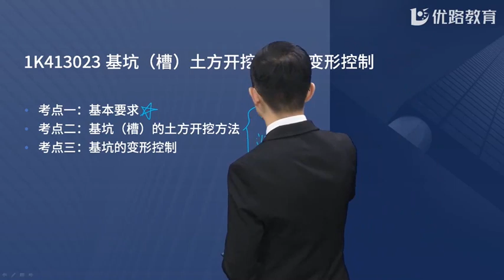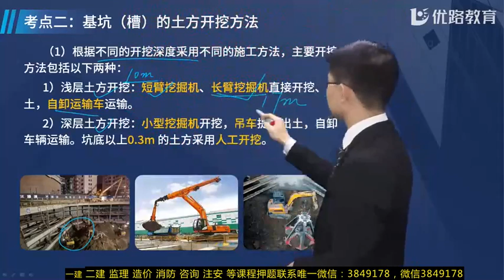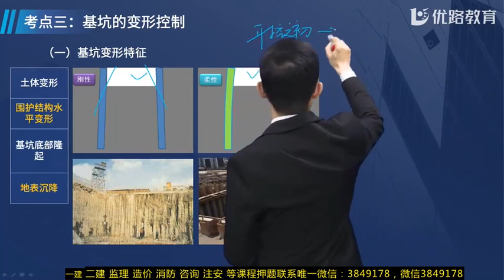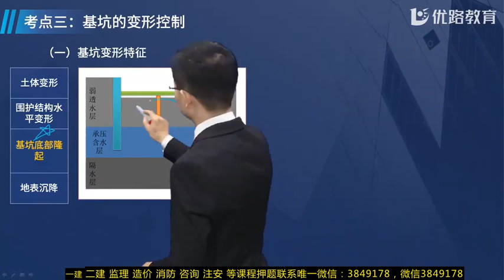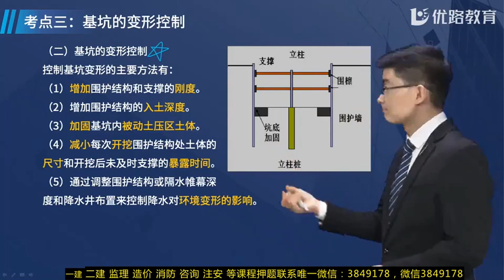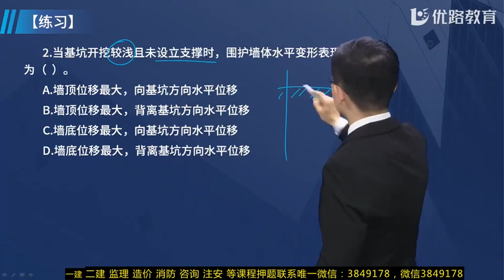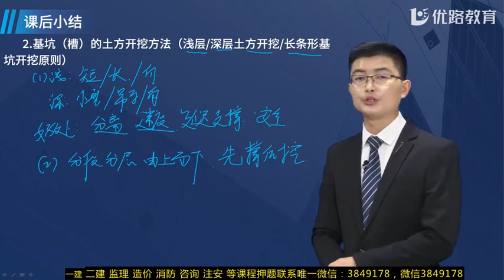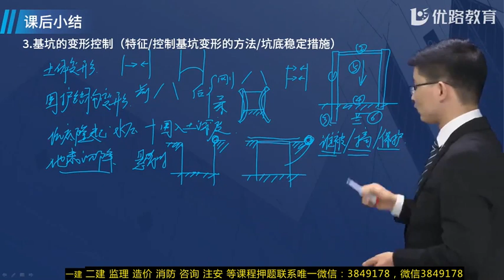2022 一级建造师 市政 李老师 基础精讲班 2022年一建市政基础精讲班李老师64节课1K413020明挖基坑施工08